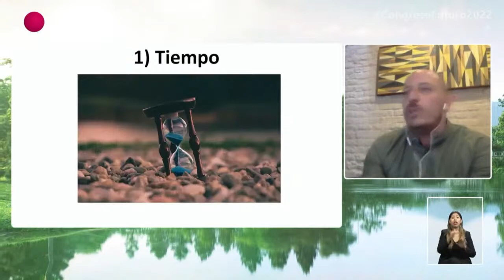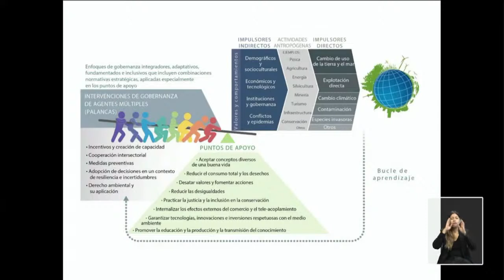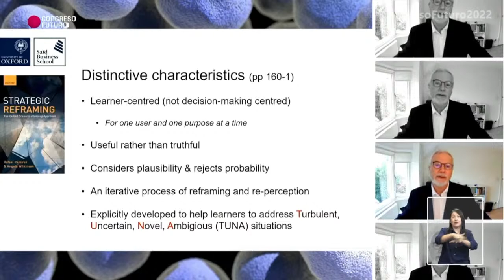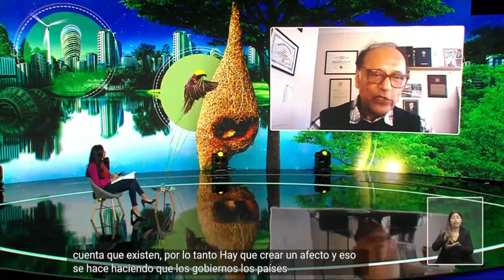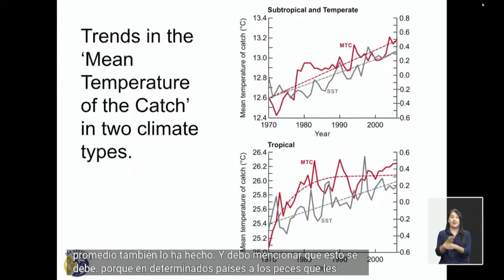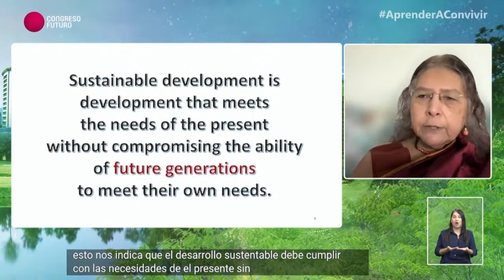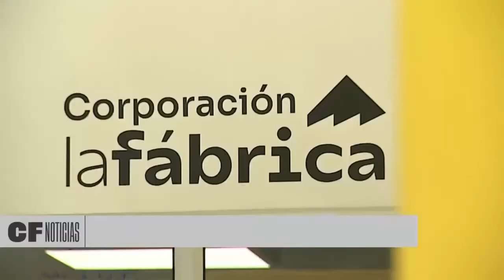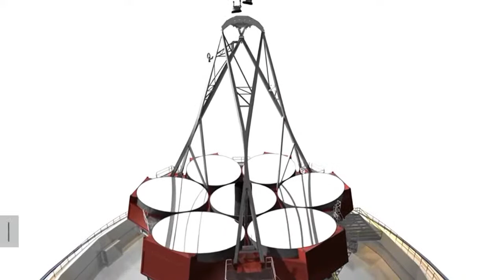CONGRESO FUTURO 2022 | MARTES 18 ENERO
Congreso Futuro 2022 plantea hablar sobre la humanidad y sus efectos en el planeta durante el último siglo; sobre los riesgos naturales, humanos y artificiales que nos amenazan y pueden ocurrir en el futuro.

¿Cuáles son los desafíos futuros que enfrentamos como especie? ¿Cómo las nuevas tecnologías cambiarán el mundo? ¿Podremos conquistar el espacio?

Congreso Futuro es un espacio ciudadano de discusiones necesarias para invitar a la reflexión, replantearnos como individuos, como sociedad y especie para aprender a convivir.